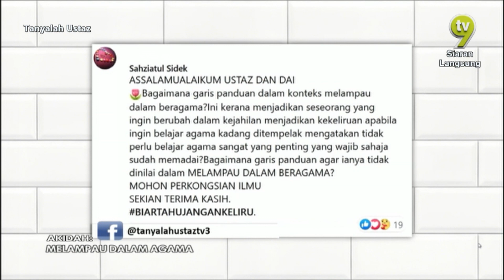Garis Panduan Dalam Konteks Melampau Dalam Beragama | Tanyalah Ustaz (2020)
Bagaimanakah garis panduan dalam konteks melampau dalam agama?

Pendakwah: Ustaz Mohd Erfino Johari